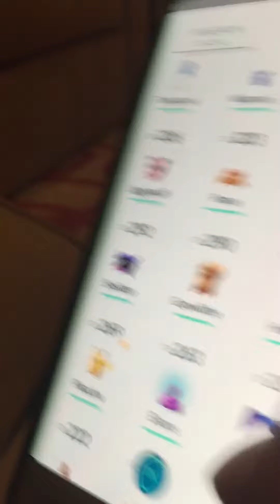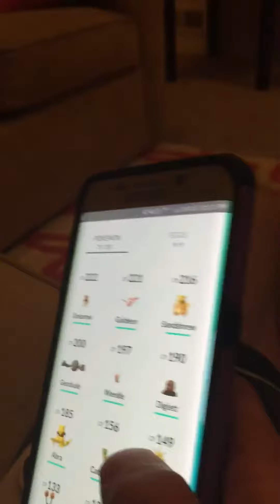Kaleb show us his Pokemon